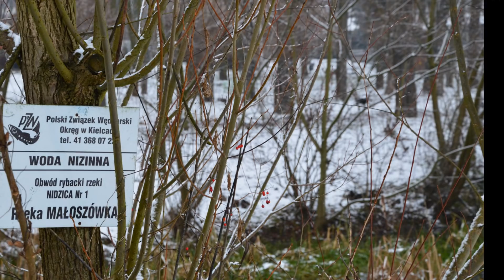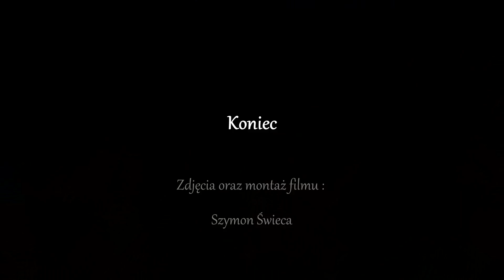Kazimierza Wielka w zimowej szacie - grudzień 2017 roku.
Przedstawiamy materiał zrealizowany i zmontowany przez Szymona Świecę, ucznia kazimierskiego Liceum Ogólnokształcącego pt. "Kazimierza Wielka w zimowej szacie - grudzień 2017 roku".